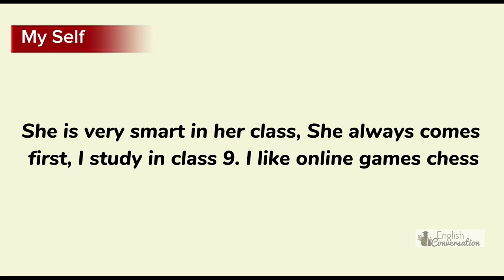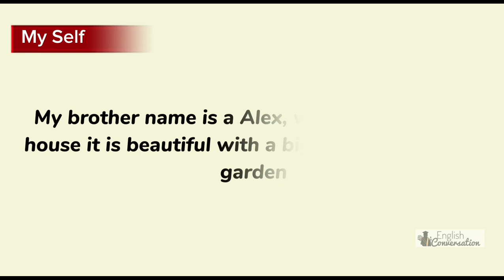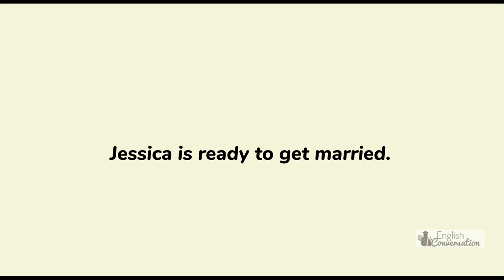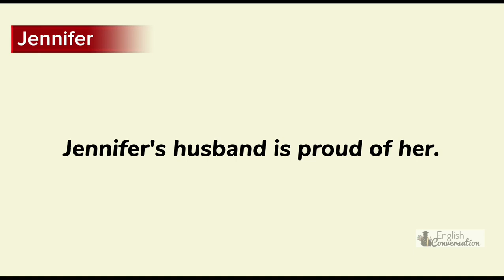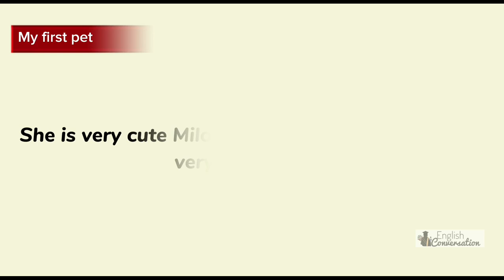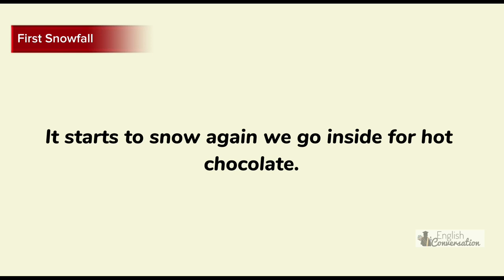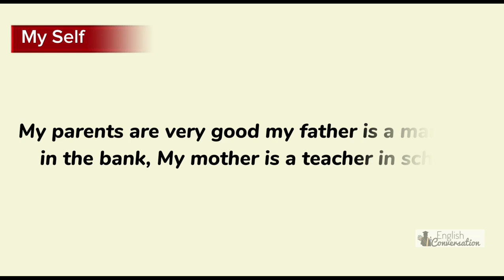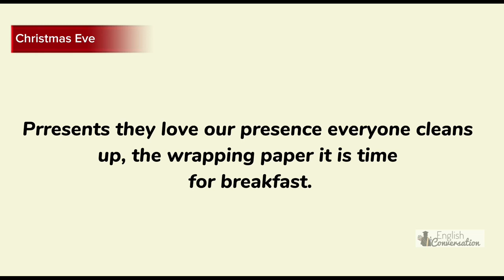Listening Practice for Beginners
Do you want to be able to speak English fluently? If so, try reading aloud next to the audio! If you practice repeatedly, the phrases and words you remember will start to come out naturally. 1 HOURS of English Conversation Dialogues Listening Practice

listen and practice, spoken English learning videos, repeat after me, Learn English Through Story, American English listening practice level 1

All of our contents are complete originals that were created together with teachers from various countries